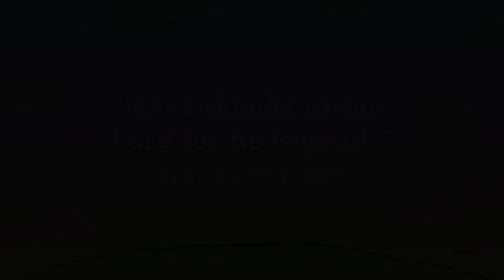November Preschool Online Experience W2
Week two, we will hear the story about Elijah and a widow who only had enough food left for one small meal - that is until God showed up! God gave the widow all the food she needed. So when our preschoolers see food, they can say "Thank You, God!"